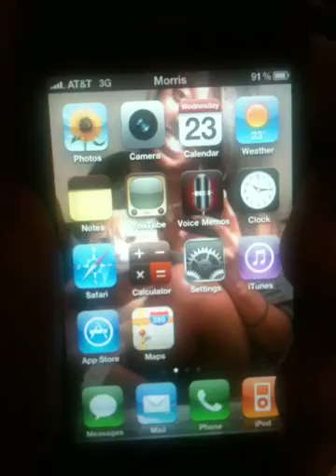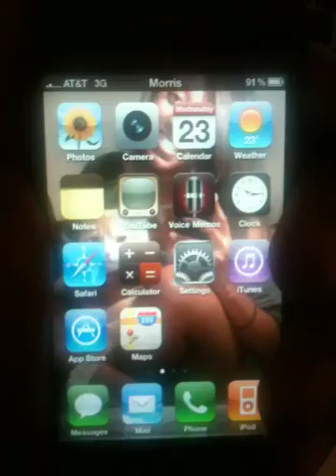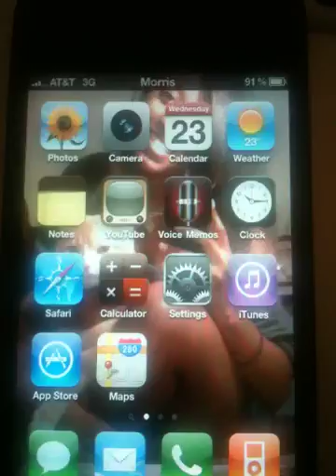iPhone 4 reception issue